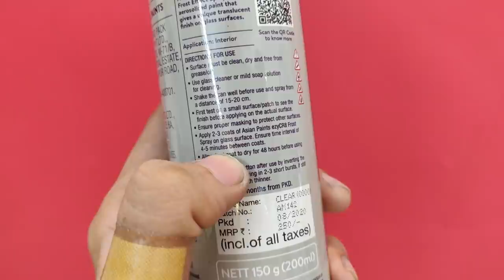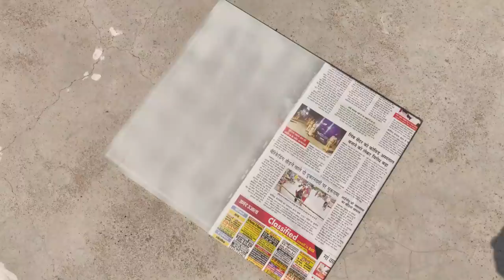अब केवल रोशनी आएगी धूप नही !! Amazing DIY Spray Paint || Asian Paints ezyCR8 Glass Frost Effect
Frost spray paint for glass of Windows In india .How to make frost effect in bathroom window

Asian Paints EzyCR8' DIY Aerosol Spray, for Frosted Glass - Spray Paint 200 ml

If you Searching for how to stop sun light , how to control sun light , how to make frost glass for window at home , frost spray paint for window testing and review in hindi .

(Paid Link)